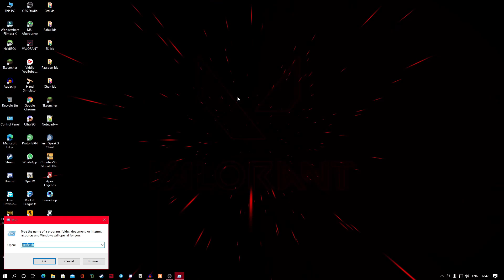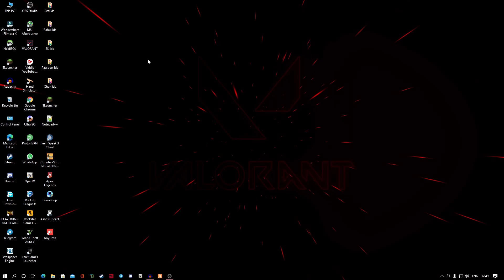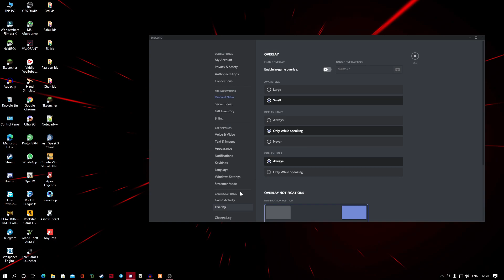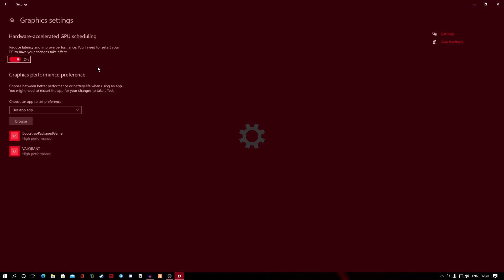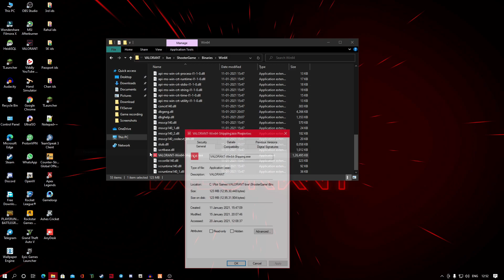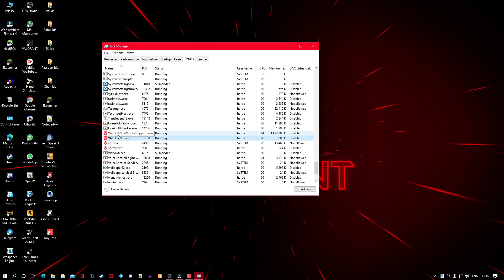How to Boost FPS in Valorant Low End PC or Laptop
FPS Boost in Valorant Game
Valornat Lag fix

00:00 Intro
00:50 Step 1
01:45 Step 2
02:55 Step 3
04:03 Step 4
04:55 Step 5
05:55 Step 6
06:52 In-Game Settings
08:59 Outro

➤1) Processor - Ryzen 3 3200G
➤2) Graphic card - VEGA8 (iGPU)
➤3) MotherBoard- Msi B450M pro VDH Max
➤4) PSU- Antech Atom 550W 80+B
➤5) Cabinet- ANT Esports Ice 300TG
➤6) RAM- 16GB (2x8GB 3200Mhz)
➤7) HDD- 1TB 7200RPM
➤8) SSD- 240GB Crucial BX500
➤9) Monitor- LG 24MP59G
➤10) Headphone- Sony MDR-XB450AP
➤11) Keyboard & Mouse Combo- Zebronics Transformer (shorturl.at/yBVY0)
➤12) Mic- BM800 (With Phantom Power Supply)